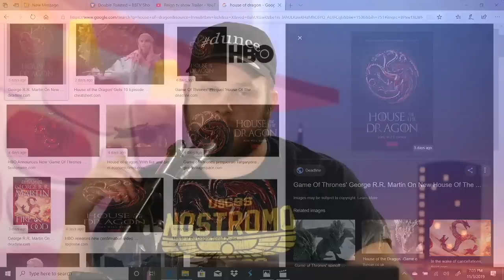THE WITCHER MAIN TRAILER REACTION | Double Toasted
THE WITCHER MAIN TRAILER REACTION | Double Toasted - Today, as Korey is out on vacation., Chris Herman takes over with Martin Thomas to discuss the main trailer release of The Witcher on Netflix, as they discuss how this fills a void that has been caused by the ending of Game of Thrones! We also show some gameplay and a trailer for Witcher III Wild Hunt to showcase what the franchise is capable of, as Witcher 3 still remains in the heart of modern gamers to this day! All this and much more! Let us know what you thought of the trailer in the comment section below!

For more of our content head on over to Doubletoasted.com! There you ill find funny movie reviews and movie trailer reactions to official trailers of 2019 livestreamed for your viewing pleasure all throughout the week!